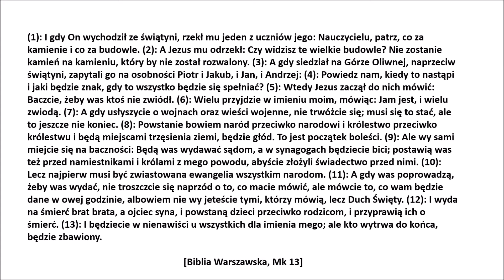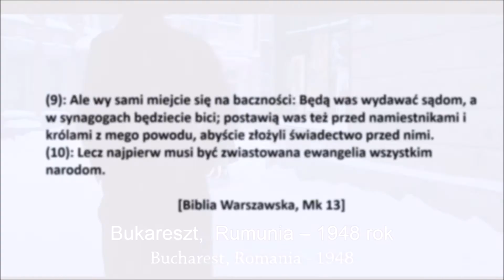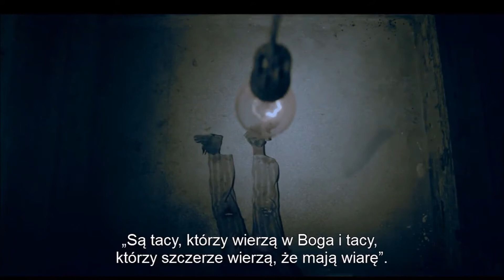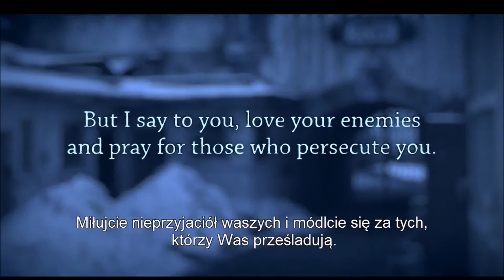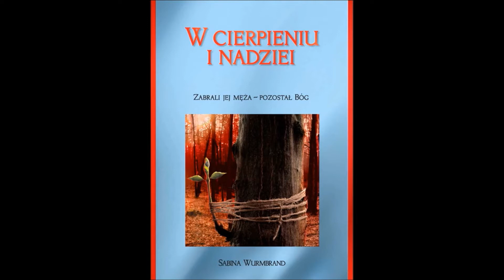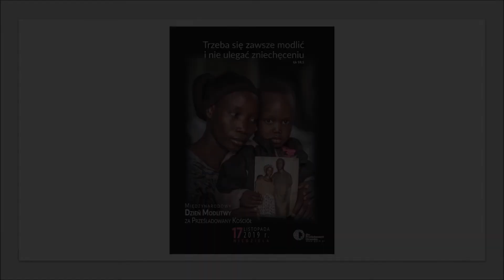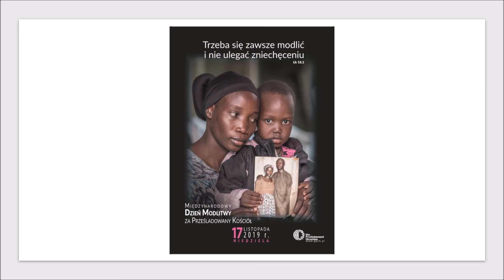DZIEŃ MODLITWY O KOŚCIÓŁ PRZEŚLADOWANY 2019r.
Kazanie w Dniu Modlitwy o Kościół Prześladowany 2019r. wygłoszone w Polskim Kościele Chrześcijańskim w Dublinie